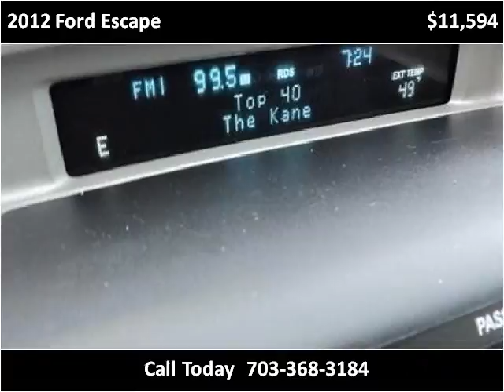2012 Ford Escape Used Cars Manassas VA